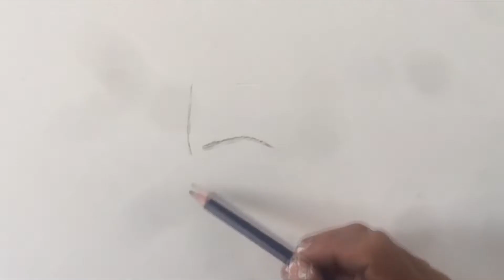Lovely girl when she cries - painting instruction / how to draw a girl - step by step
or my channel for more animal drawing tutorials and don't forget to PAUSE the video after each step to draw at your own pace.